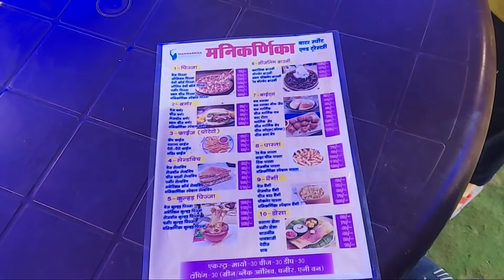Mahil Talab Orai | New Mahil Talab, Rang Roop Sab Badal Gya | Do it with Ruchi